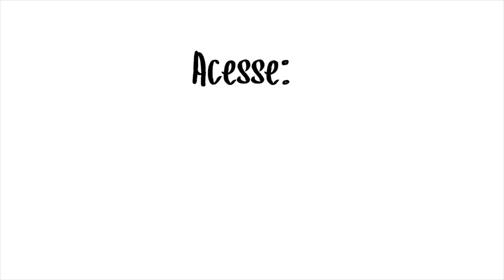Arraial do Cabo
Caixa Postal:
AV SANTO AMARO, 765 AP 72